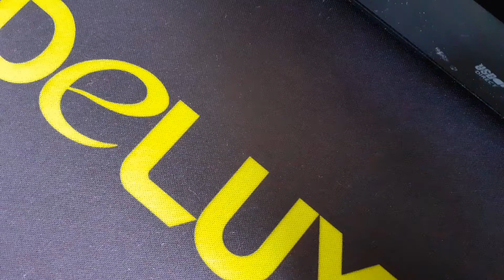Animace - NOVÁ STĚNA